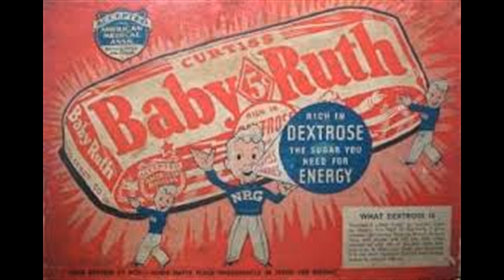Fallin Fallin Fallin by Bud Deckelman and The Daydreamers (1956)